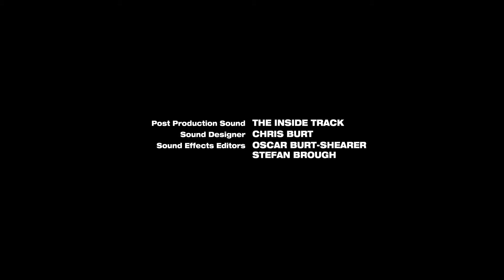Forged Under Fire | E06 | Full Episode | Power Rangers Dino Super Charge | Power Rangers Official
Koda's ancient instincts and bravery are central as the team forges a new weapon to counter their enemies. His perspective reminds the Rangers of the importance of perseverance and learning from their experiences.

Welcome to Power Rangers Official, a page dedicated to all Power Rangers super fans! With new content uploaded weekly, get your action-packed fix of Power Rangers awesomeness from every classic season, as well as BRAND NEW exclusive content! Expect amazing full episodes, exclusive clips, and exciting compilations showcasing all your favorite Power Rangers moments!

Our videos feature epic team-ups, with legendary Ranger teams old and new uniting to fight off alien invaders, clone Rangers, and EVIL Rangers. Enjoy the thrills of giant robot action as the Rangers unleash their Megazords, defending Earth with incredible powers and futuristic weapons, all connected to the Morphin Grid! Dive into the ultimate world of heroes and monsters, and unforgettable battles! Whether you’re into Mighty Morphin Power Rangers, Dino Charge, or the latest Power Rangers Cosmic Fury, we’ve got episodes, compilations, and clips that cover the entire universe of Power Rangers!

Power Rangers Dino Super Charge: The Power Rangers continue their quest to recover the lost Energems after the defeat of Sledge. However, they face a new threat when Sledge’s most dangerous prisoner, the evil Heckyl, resurfaces. With the creation of a powerful new Dino Charger that unlocks the Red Ranger's T-Rex Super Charge mode, the Rangers must use their full arsenal of Zords, Megazords, and Dino Chargers to unite all ten Energems and protect the universe from this emerging darkness.